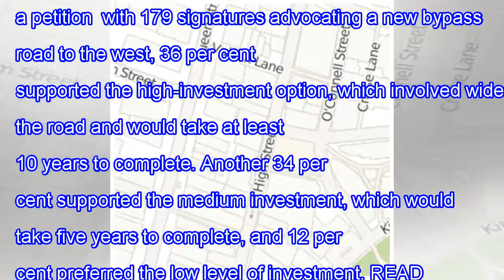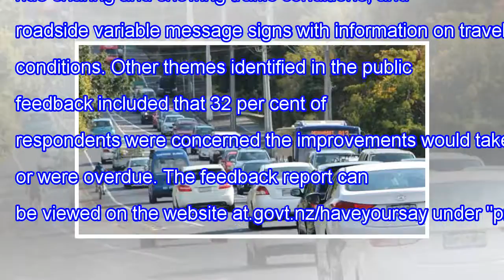Check the application to avoid the congestion on the devonport's lake rd: transportation auckland